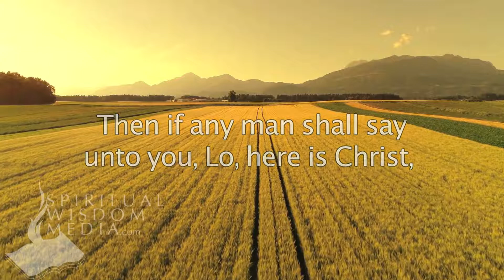Matthew 24:23 - Then if any man shall say unto you, Lo, here is Christ, or there - Bible Verses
Here's the text used:

24:23 Then if any man shall say unto you, Lo, here is Christ, or there; believe it not.